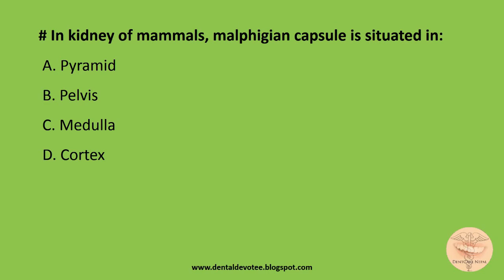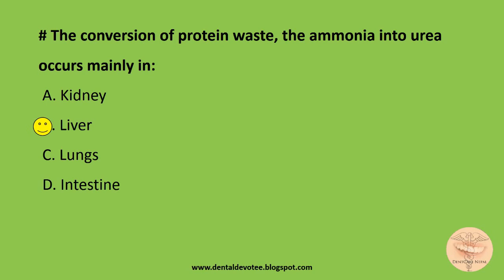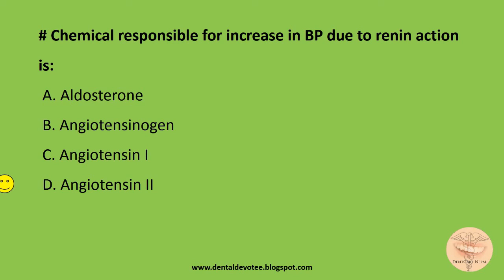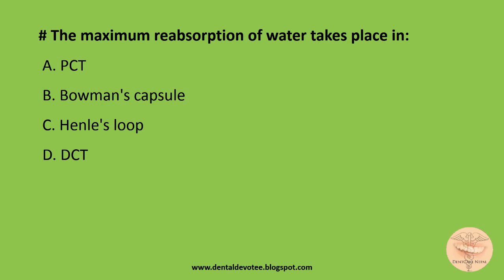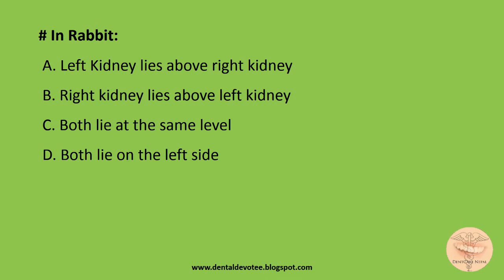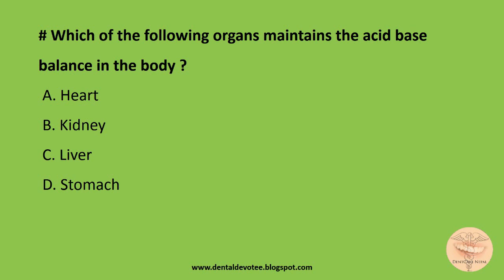Excretory System MCQs - Medical Entrance Preparation - Zoology Questions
Practice MCQs for Medical Entrance Preparation - Zoology MCQs
Topic: Excretory System

Constructive suggestions and feedbacks are welcome. Thank You.